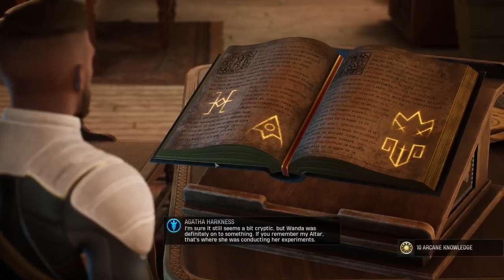Marvel's Midnight Suns Gameplay Walkthrough 4 - SPIDER-MAN JOINS THE TEAM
OUR PARTNERS-